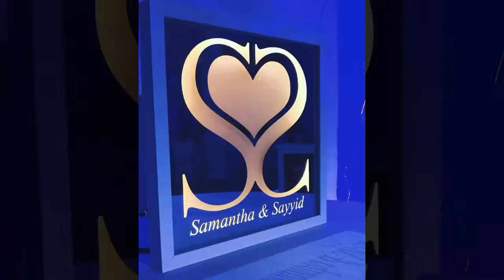Mochar Engagement Guyanese